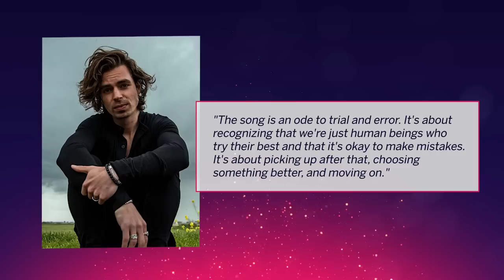🇳🇱 Mia Nicolai & Dion Cooper "Burning Daylight" REACTION | Netherlands Eurovision 2023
Mia Nicolai and Dion Cooper have released their song "Burning Daylight" which will represent the Netherlands in Liverpool.   The song has been penned, in part, by Eurovision 2019 winner Duncan Lawrence.  Will his Eurovision success help Mia and Dion on the stage in Liverpool?